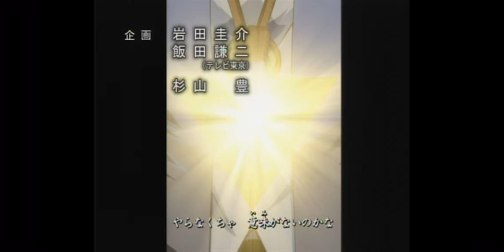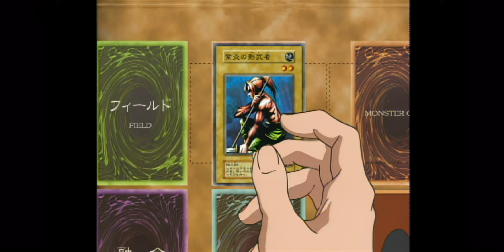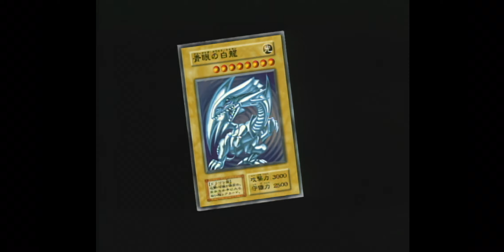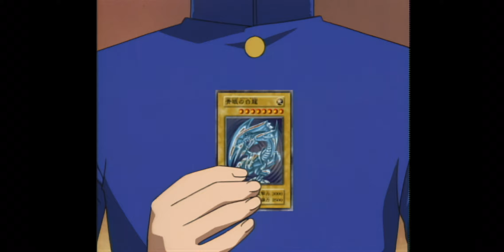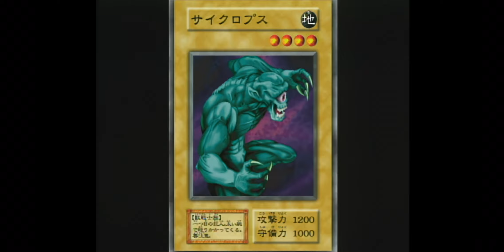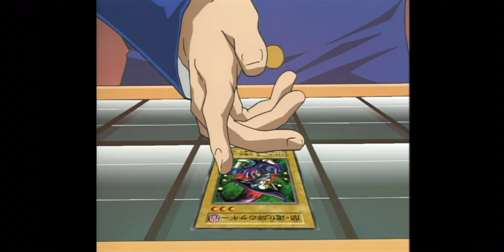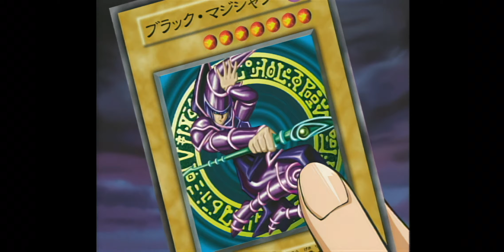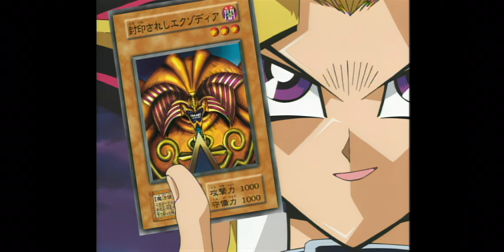Sibirski Plavac Parodija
Yu Gi Oh Duel Monsters is owned by Studio Gallop based on the Yu Gi-Oh! manga series written by Kazuki Takahashi and Konami Digital Entertainment B.V. and 4k Media INC.